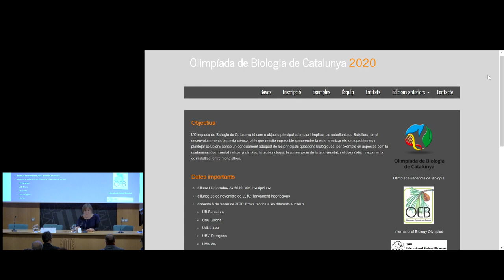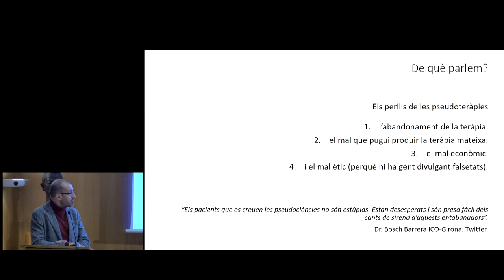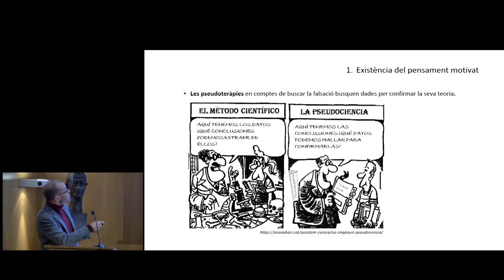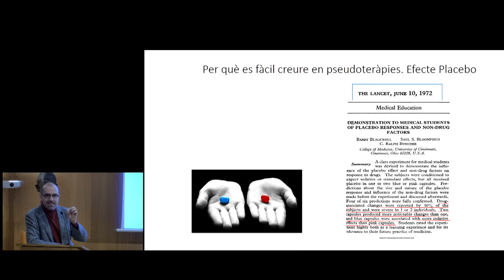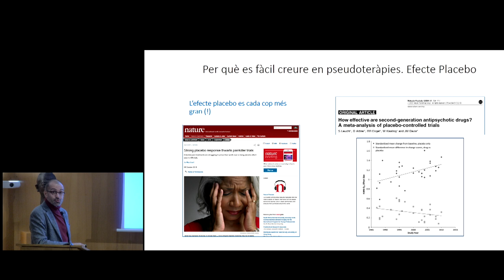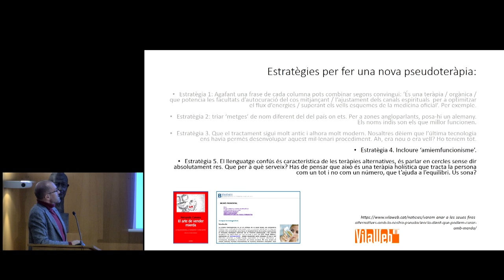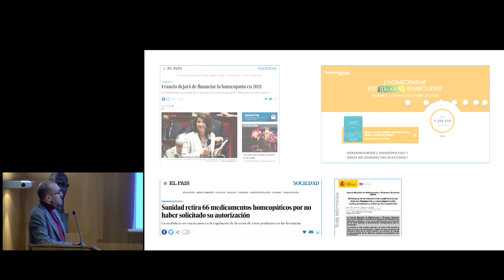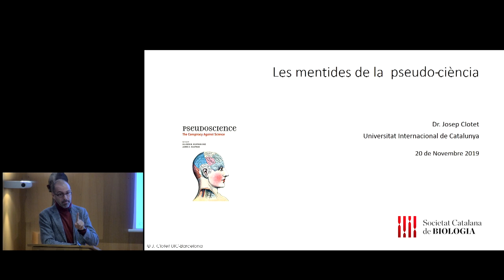Les mentides de les pseudociències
La ponència serà a càrrec de Josep Clotet, de la Universitat Internacional de Catalunya.

En els darrers anys hem experimentat un increment de les pseudociències i de les teràpies màgiques, més conegudes com a teràpies alternatives o complementàries. La proliferació d’aquest tipus de pràctiques posa en risc persones vulnerables, fàcilment influenciables, a les quals malauradament també els comporta un malbaratament de recursos econòmics.

Més enllà de l’homeopatia, els defensors de les pseudociències mantenen altres fronts oberts: per ells, el virus de la sida no existeix, les vacunes provoquen autisme i tots els càncers es deuen a conflictes emocionals, entre altres exemples. Els gurus d’aquestes pseudoteràpies escampen teories conspiratives sobre assumptes sanitaris a través de revistes especialitzades i de canals de YouTube, cosa que dona a moltes persones una pàtina de «veracitat» i «resistència» als interessos comercials.

Durant la presentació, farem un repàs dels enganys més sonats i intentarem entendre per què les pseudociències són tan seductores i produeixen tants enganys, fins i tot en persones amb una bona formació cultural. Com a contrapunt a la conferència de l’any passat, intentarem analitzar què pot fer el mètode científic per a verificar la robustesa d’aquestes suposades teràpies.

Organització: Secció d’Ensenyament de la Societat Catalana de Biologia